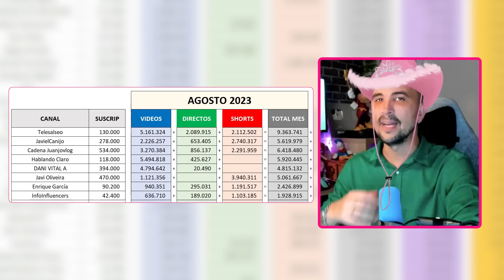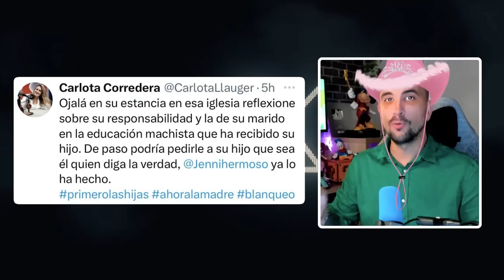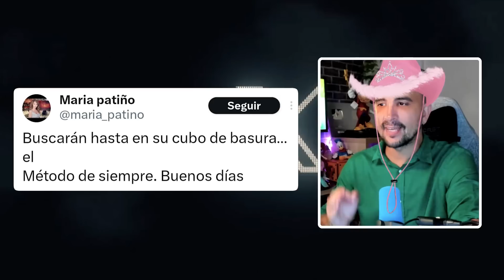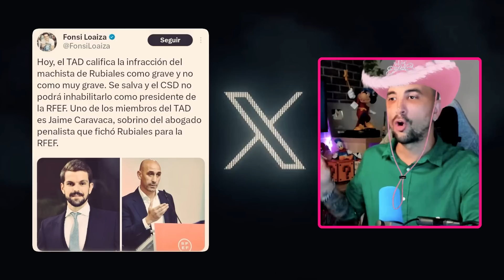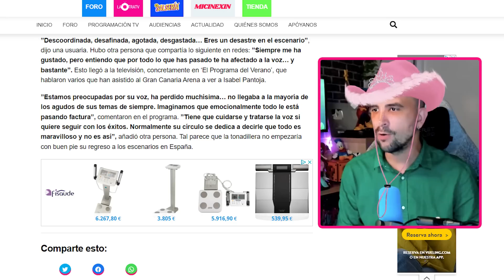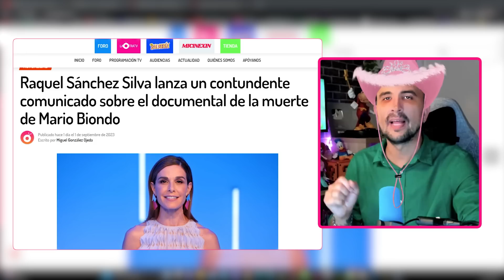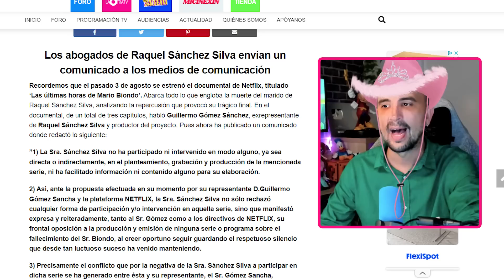RUBIALES DENUNCIA A JENNI! RAQUEL SANCHEZ SILVA ROMPE SU SILENCIO! JULIO IGLESIAS MUY CABREADO!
🖥️ Mi SETUP.

00:00 Introducción y gracias
03:17 Frank Cuesta VS Carlota Corredera
05:12 María Patiño y Maestro Joao contra la madre de Rubiales
05:59 Luis Rubiales publica un comunicado
06:56 La federación rebaja la sanción de Rubiales a grave
07:48 María Jamardo se pronuncia en contra la turba feminista
10:17 Enrique del Pozo se pronuncia sobre el caso Daniel Sancho
13:28 Oriana Marzoli se filtra como concursante de GH VIP
14:33 Posibles concursantes de GH VIP
15:14 Terelu Campos cumple 58 años: amigos y familia lo celebran junto a ella
18:02 Julio Iglesias "hasta las narices" en su 80 cumpleaños
19:54 Carlos Villagrán criticado por seguir haciendo su papel de Quico
20:45 Duras críticas a Isabel Pantoja por su último concierto
21:26 Comunicado de Raquel Sánchez Silva sobre el documental de Netflix
24:39 Cierre del vídeo

💰 Si quieres apoyar mi contenido